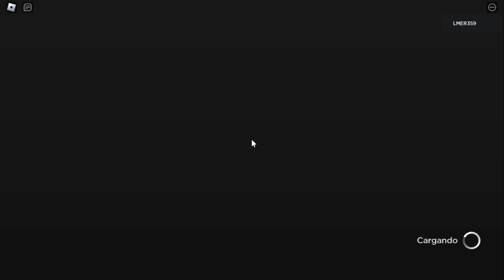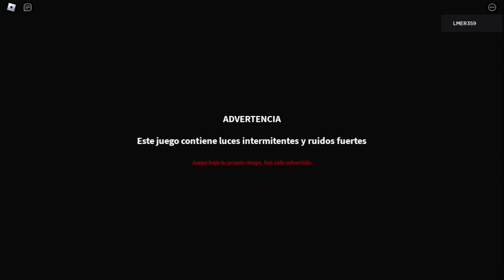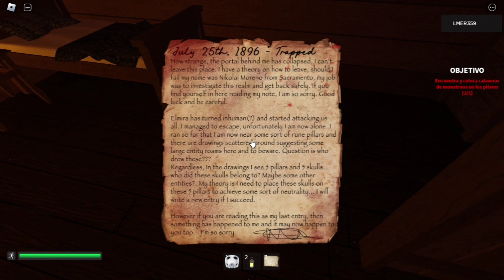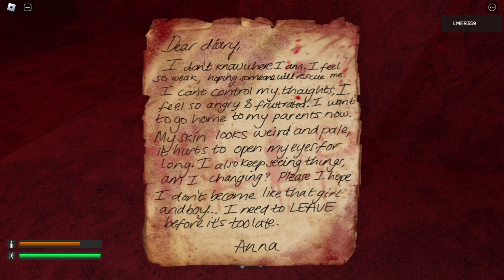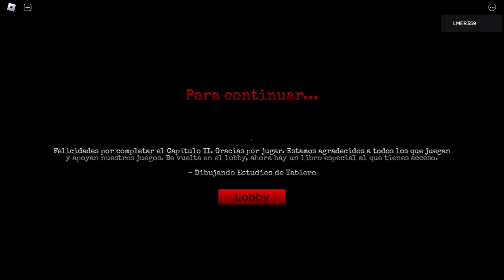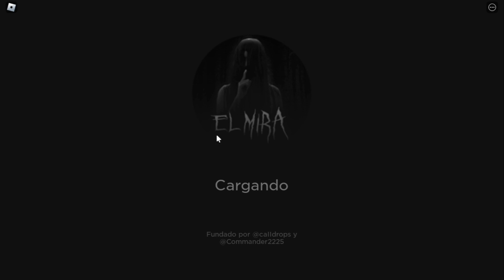jugando el Segundo Capitulo de Elmira - Roblox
Hola, Que tal están?, Bueno, Pues, En este video jugaremos la segunda parte de Elmira, un juego de terror que ya había traído al canal :), espero les haya gustado y lo hayan disfrutado, muchas gracias por ver y adiós :))

Por si acaso XD
Donaciones